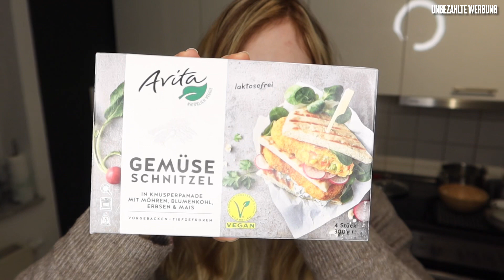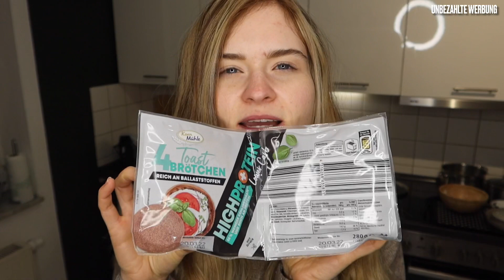Neue Veggie Lebensmittel Foodhaul Kaufland, Netto, Aldi l SARAHSNEWLIFE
Hey meine lieben, heute gibts einen haul von mir allein. Esst ihr Fleisch? Und was ist euer Lieblingsgemüse?